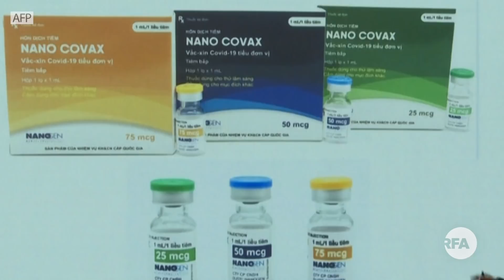Việt Nam lên tiếng về đội tàu dân quân Trung Quốc tại Đá Ba Đầu.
Việt Nam lên tiếng về đội tàu dân quân Trung Quốc tại Đá Ba Đầu. Philippines điều thêm tàu tuần tra đến đá Ba Đầu.
Bộ Y tế VN đề nghị doanh nghiệp tìm nguồn cung vắc xin COVID-19 kể cả từ Trung Quốc.